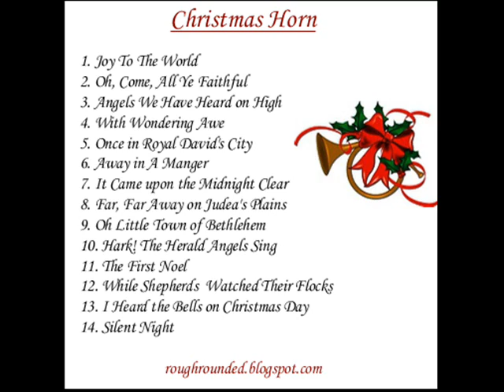Angels we have heard on high on French Horn "Christmas Horn"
Solo French Horn Layering played by a professional musician. Relax with some hot cocoa, a book, and get into the spirit of the season!
Buy my 14-track album here: boopiloopi.etsy.com